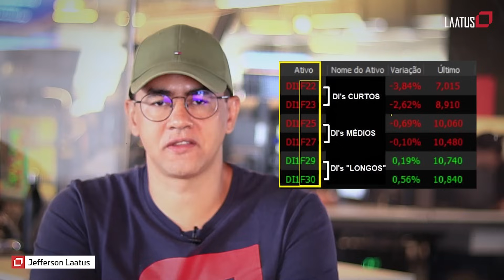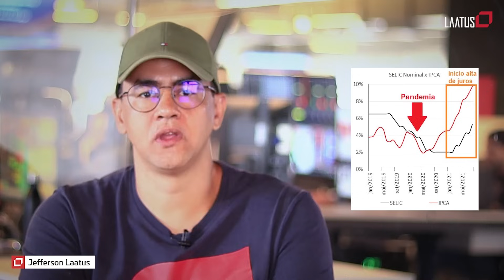Juros, um dos ativos mais negociados do mundo - DI | Trader na Prática #17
Atendendo a pedidos Jefferson vai falar do tão pedido e esperado [DI’s]...

A cada semana uma aula diferente sobre Day Trade, Bolsa de Valores, Mercados Futuros, Dólar, S&P500, como Operar Ativos dentro e fora do Brasil. Tudo o que que você precisa saber para se tornar um Trader Profissional e viver do mercado financeiro.

Risk Disclosure: Futures and forex trading contains substantial risk and is not for every investor. An investor could potentially lose all or more than the initial investment. Risk capital is money that can be lost without jeopardizing ones’ financial security or life style. Only risk capital should be used for trading and only those with sufficient risk capital should consider trading. Past performance is not necessarily indicative of future results. Hypothetical Performance Disclosure: Hypothetical performance results have many inherent imitations, some of which are described below. No representation is being made that any account will or is likely to achieve profits or losses similar to those shown; in fact, there are frequently sharp differences between hypothetical performance results and the actual results subsequently achieved by any particular trading program. One of the limitations of hypothetical performance results is that they are generally prepared with the benefit of hindsight. In addition, hypothetical trading does not involve financial risk, and no hypothetical trading record can completely account for the impact of financial risk of actual trading. for example, the ability to withstand losses or to adhere to a particular trading program in spite of trading losses are material points which can also adversely affect actual trading results. There are numerous other factors related to the markets in general or to the implementation of any specific trading program which cannot be fully accounted for in the preparation of hypothetical performance results and all which can adversely affect trading results.